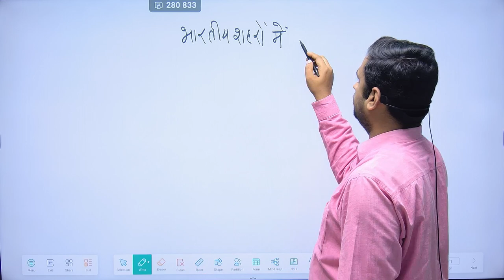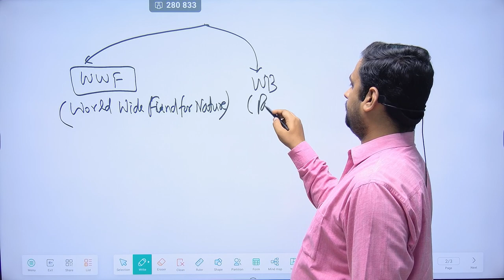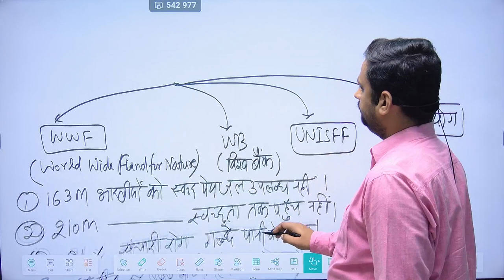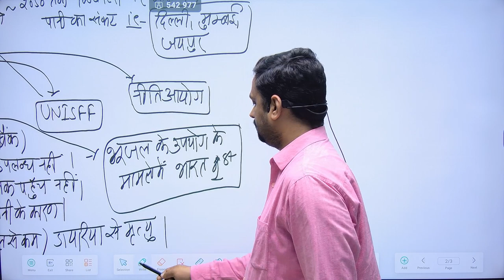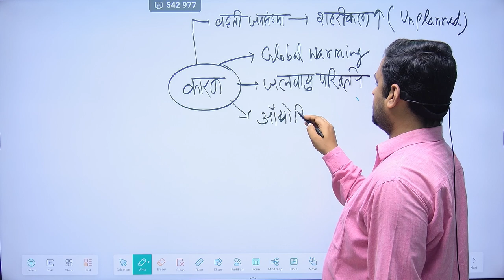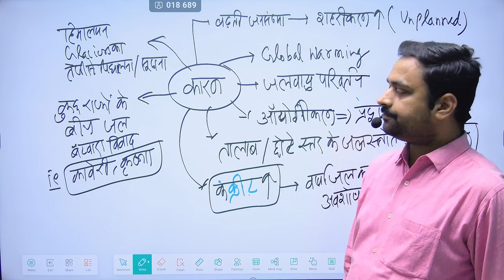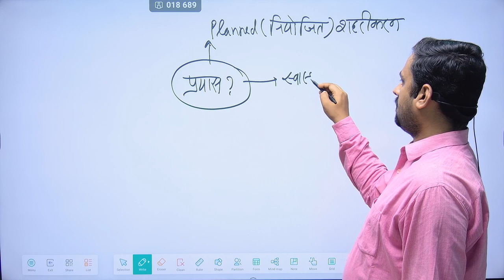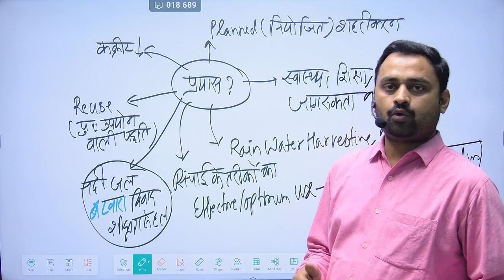Water Crisis in Indian Cities भारतीय शहरों में जल संकट: भविष्य का संकेत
A complete solution for college and university exams and competitive exams like- SSC, UPSC, State PSC- BPSC, MPSC, UKPSC,UPPSC etc. in Hindi.  Current Affairs, Water Crisis
water crisis
water scarcity
This channel also provides all the study materials from class 6th to 12th class for Arts and Science Stream including all subjects like- polity, geography, history, Society, Ethics, Mathematics in Hindi and English Languages. all the topics related to competitive exams are also covered in the videos/lectures. all the topics of competitive exams are covered from NCERT books with latest trends. all the Previous year solved papers are also included and solved by faculty itself with full proof of explanations and illustrations. Examples of various topics covered in the sections- Indian Geography- Physical, Human and Economic, Indian Polity- Bharat ki Rajvyavastha, Mathematics-,environment and ecology, paryavaran, indian and world geography through maps, naziwad and hitler, french , england, russian and americal revolution in hindi. upnivewad, america ki kranti, france ki kranti, england ki kranti, europe me rastrawad ka uday, GDP, NNP and banking, Art and culture, vastukala, indian dance, Indian States, North East India, Indian Women from ancient to modern.
10th class Mathematics lectures link:-